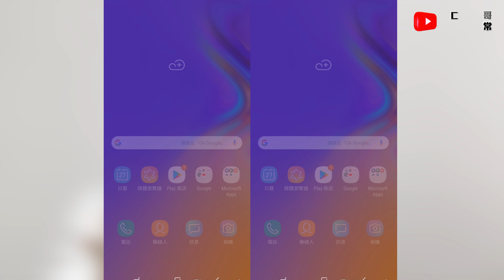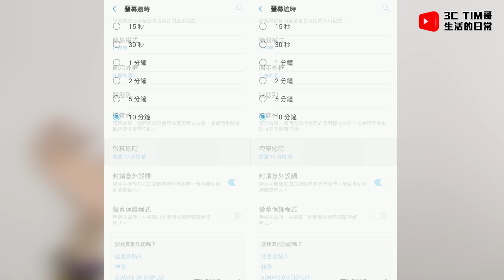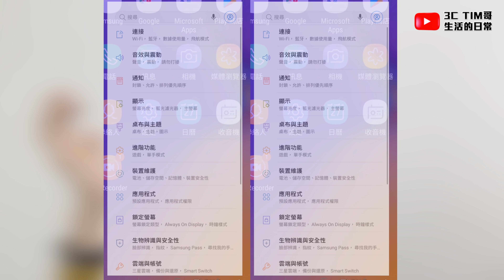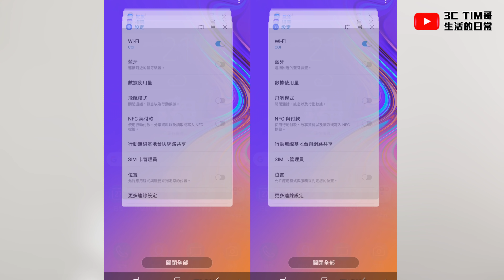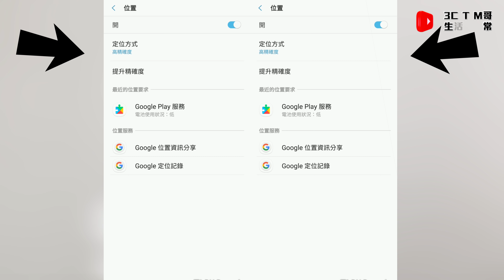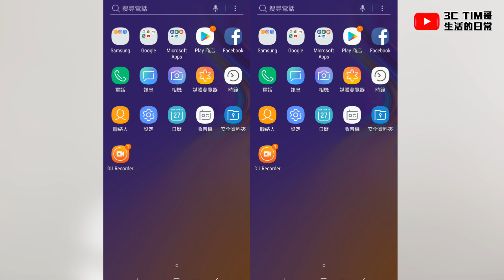【小技巧】七招！Android安卓手機省電秘技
大家敲碗的andriod省電秘招來了只要你是安卓系統都適用包含三星samsung,索尼sony,小米,華為,oppo,asus華碩...等等